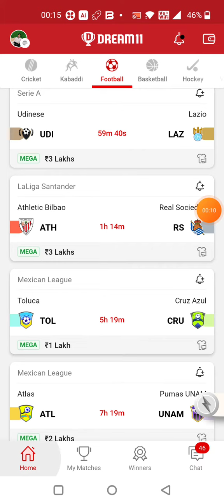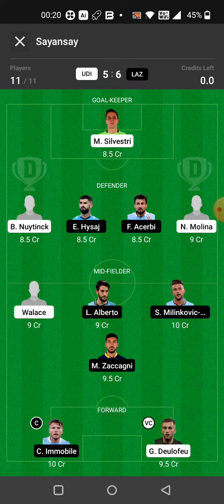UDI vs LAZ FOOTBALL DREAM11 TEAM PREDICTION TODAY MATCH